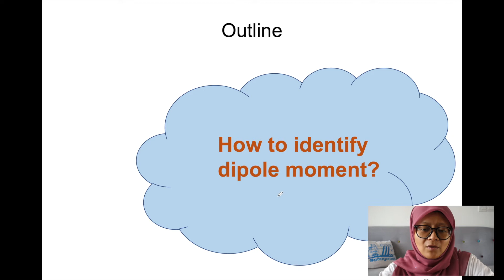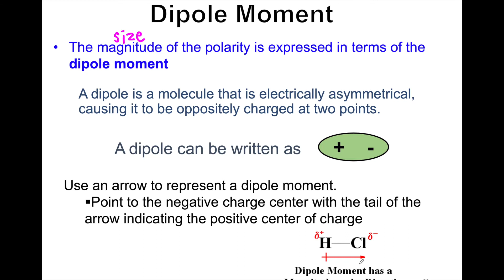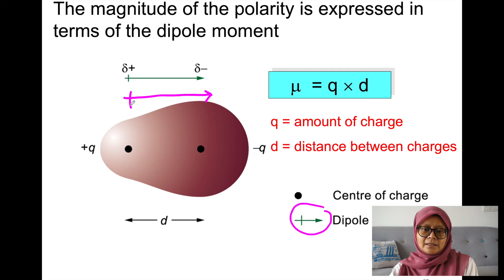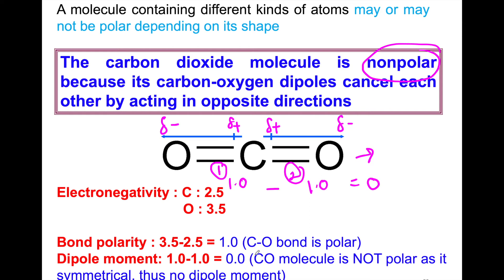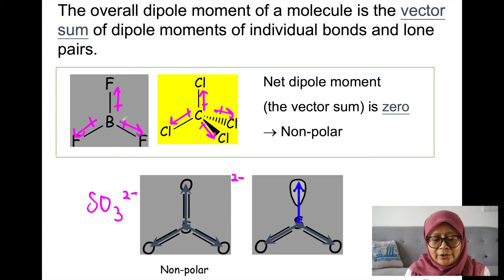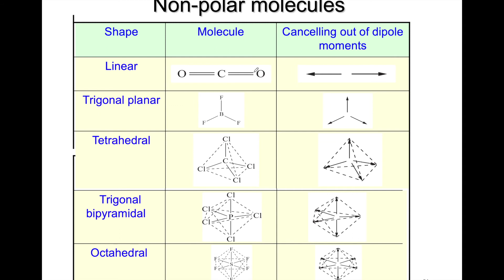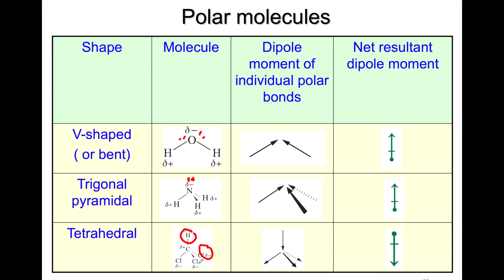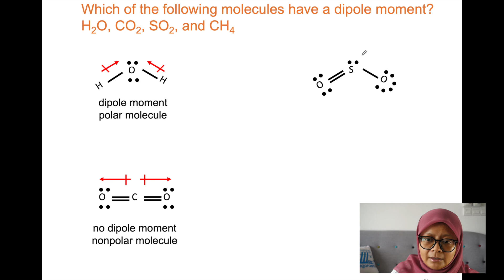Electronegativity, Bond Polarity & Dipole Moment Part 4 - Dipole Moment